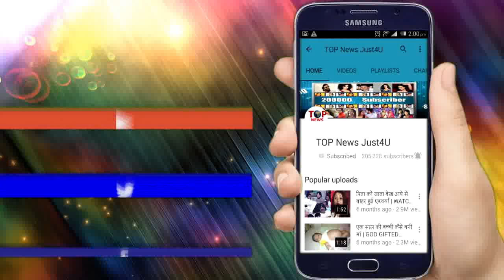YRKKH: REVEALED! नायरा को चकमा देकर शुभम से इस तरह “शादी” करेगी सुहाना